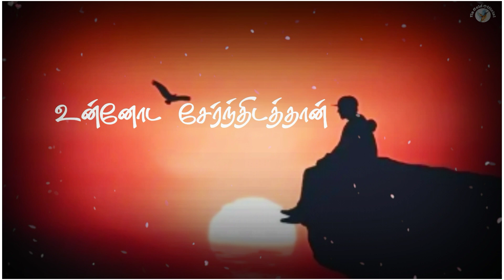உனக்குகனு வாழுறேண் தெரறியாதா || WhatsApp status 💞 Ila Gold Official 💞